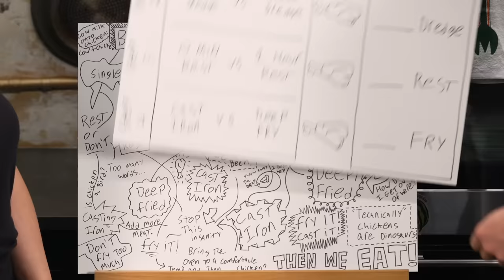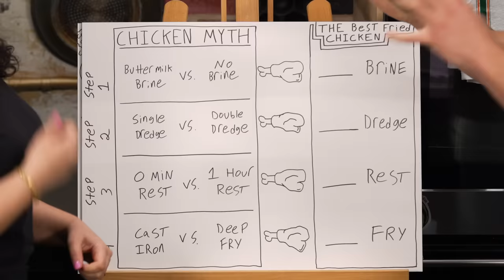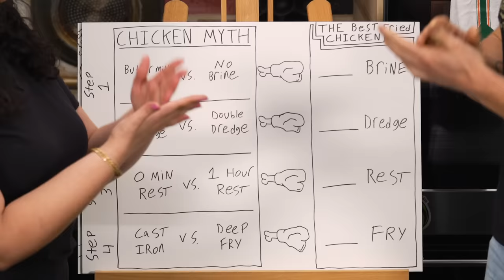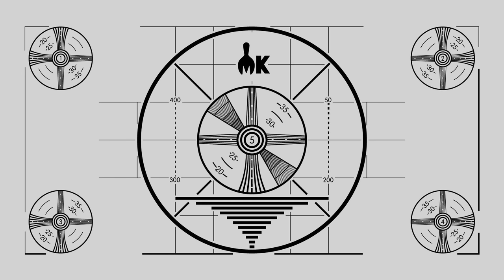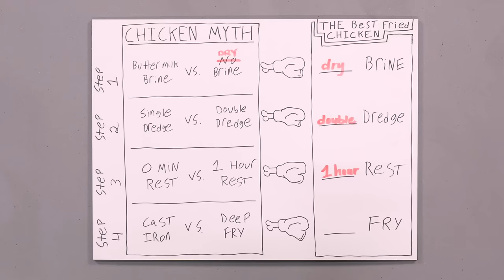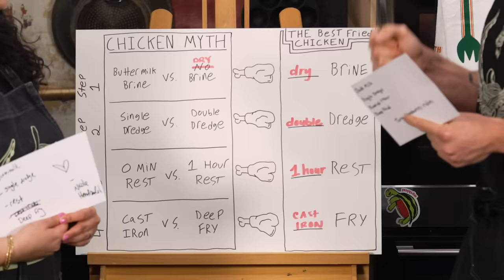Busting Fried Chicken Myths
Today, the Mythical Kitcheneers are busting fried chicken myths about brining, dredging, and using a cast iron. Check it out on this episode of Myth Munchers!